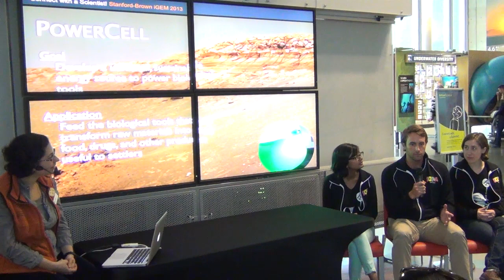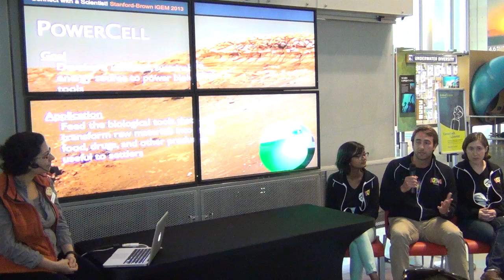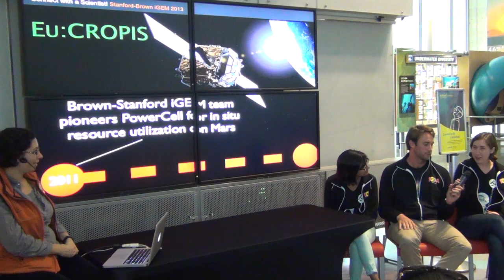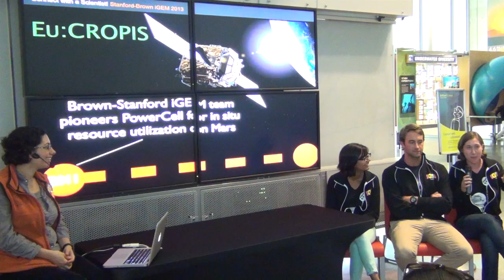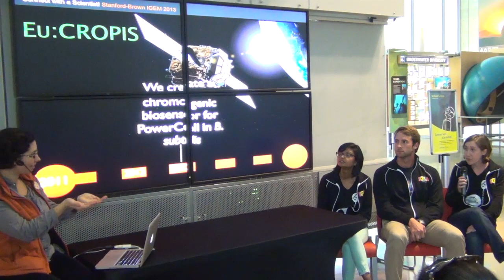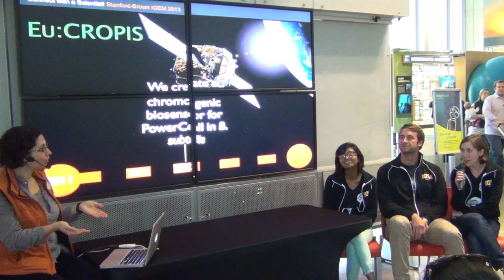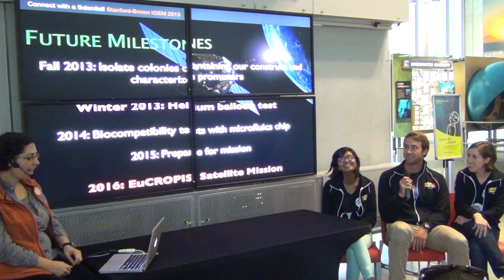Brilliant Science Festival, iGEM Competition Students: Connect with an Academy Scientist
iGEM students talk about their experiences with the Genetically Engineered Machine competition, a nation-wide contest for undergraduate college students.  This Connect with a Scientist talk was part of the Brilliant Science! festival programming.